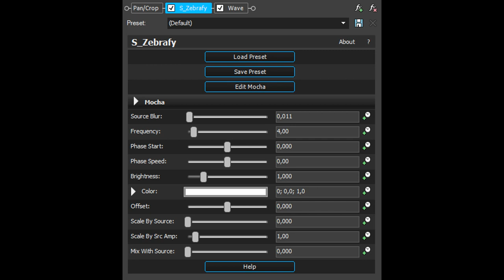How To Make Piano Vocoder (S_Zebrafy Version)